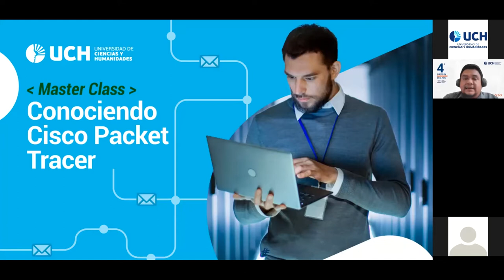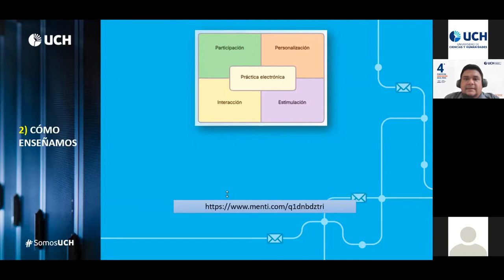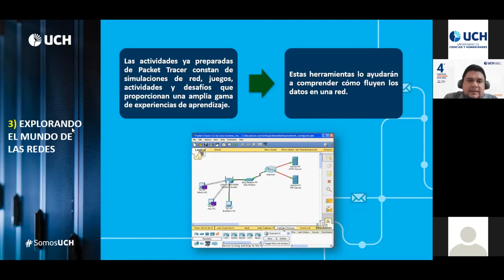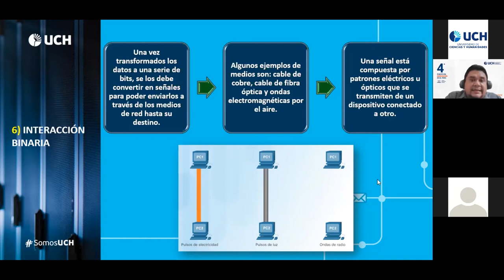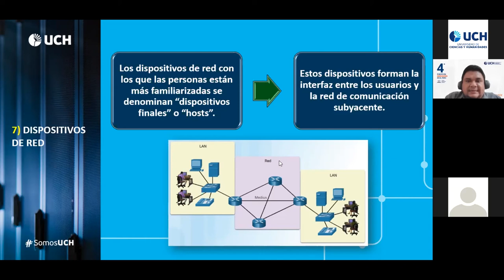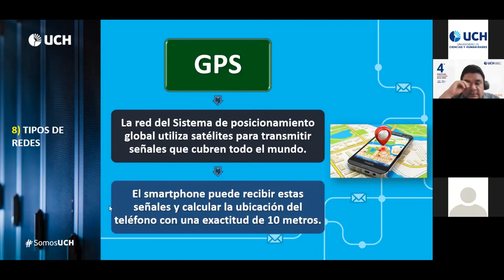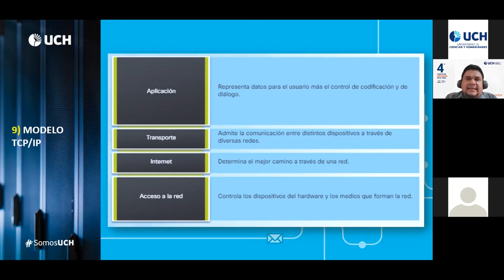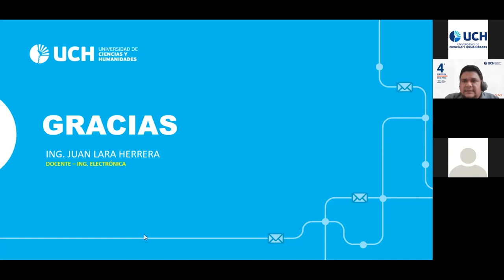UCH | Master Class: Conociendo Cisco Packet Tracer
La Universidad de Ciencias y Humanidades desarrolló la presente Master Class Gratuita: Conociendo Cisco Packet Tracer, espacio en donde los estudiantes lograron aprender y explorar de forma práctica e interactiva sobre las redes basadas en los entornos presentes en nuestra vida cotidiana, a través del del Packet Tracer.

Si deseas conocer más sobre la carrera de Ingeniería Electrónica con mención en Telecomunicaciones, ingresa